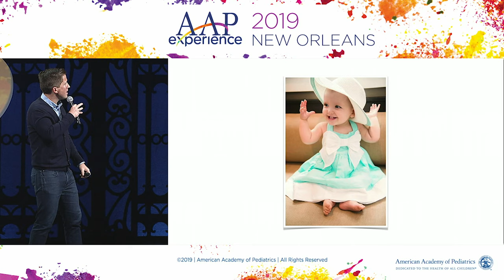Opening Keynote Address: The Power of One Caring Adult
Statistically, Josh Shipp should be dead, in jail, or homeless. But his success as an author, speaker, and youth empowerment expert is proof of the power of one caring adult. A former foster child, Josh aims to reach as many youth as possible through his social and emotional learning curriculum, newsletter, books, and presentations.